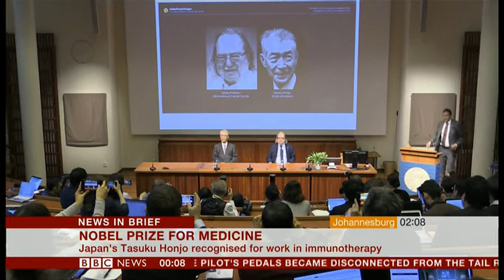Japan's Tasuku Honjo explains a little (Nobel Prize winner) - BBC News - 7th December 2018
Why one of the two men (Tasuku Honjo) explains a little of his work in immunotherapy that helped him win the Nobel Prize for medicine.